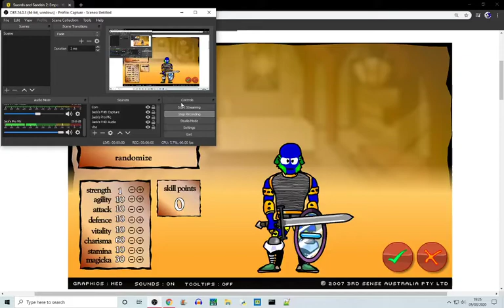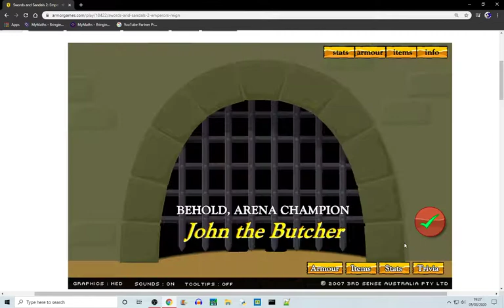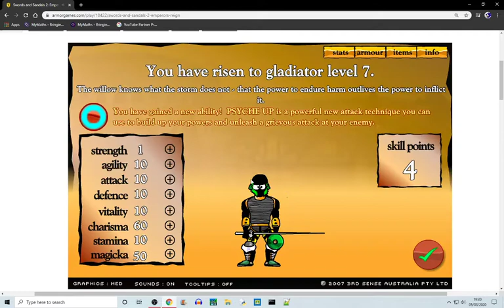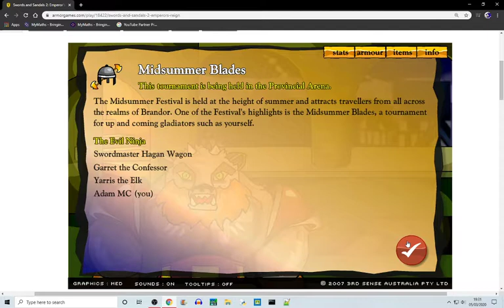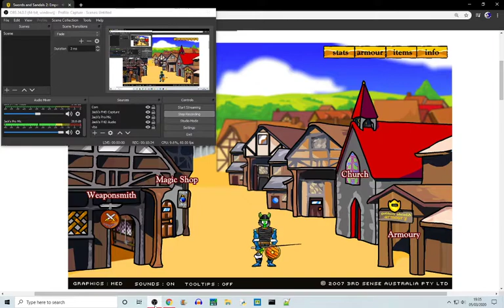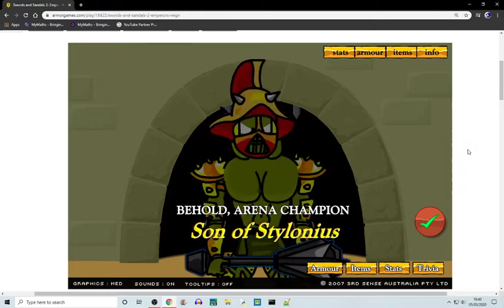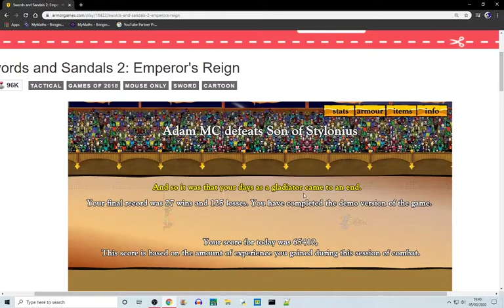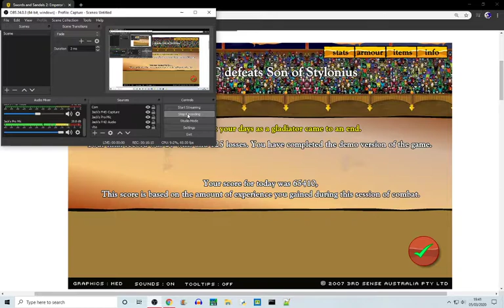Swords and Sandals 2 Demo Edition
Didn't Know It Was A Demo

Adam MC Will Be Back. He Is Honing His Blade With SwordMaster Hagon Wagon